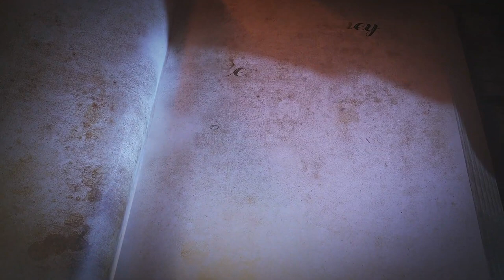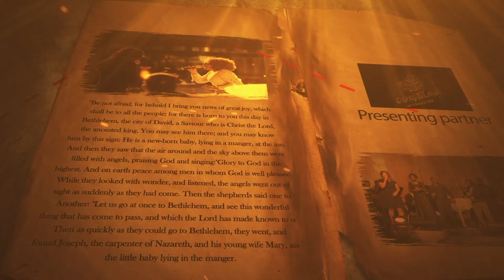The Greatest Story (TGS 2019) - Bethlehem [Trailer 1]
November 30th 2019 at the University of the Southern Caribbean, USC mUSiC in partnership with the Duri and Lesli Foundation unveil an unexpected experience in the The Greatest Story - Bethlehem in collaboration with special guest, gospel artist Kevin Whalum, best known for his stellar work with Kirk Whalum his brother, in a gospel series entitled, Kirk Whalum, The Gospel According To Jazz, Chapters 1-4.  Chapter One was released in 1998 to critical acclaim.

Our Mission is to provide premier education in the Arts through best practices in teaching and learning, and by encouraging innovation and creativity in artistic expression as a means of meeting the human needs of the community.

USC Music is committed to the development of musical talent for the church and community as we strive to uphold the highest Christian ideals.  We seek to enhance the sacred, academic, and cultural aspects of campus life through the creation of an atmosphere of well-being for the development and growth of artistic appreciation.  It is the hope of the department that through its programmes, students will be prepared to offer quality service to society, as well as pursue further academic and professional goals

Visit Us:

University of the Southern Caribbean
Maracas Royal Road
St. Joseph
Trinidad, WI

Mailing Address: P.O.Box 175, Port-of-Spain, Trinidad WI